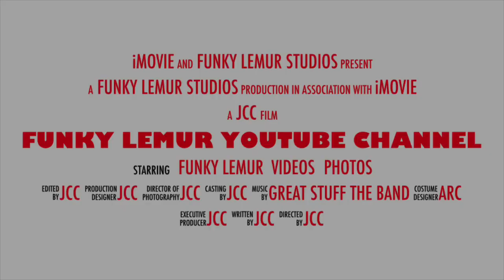Funky Lemur YouTube Channel